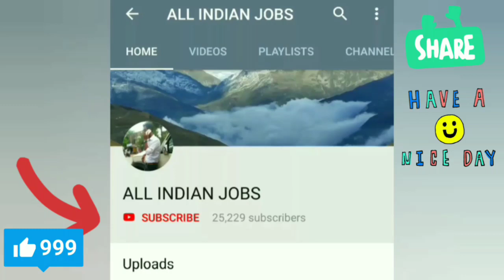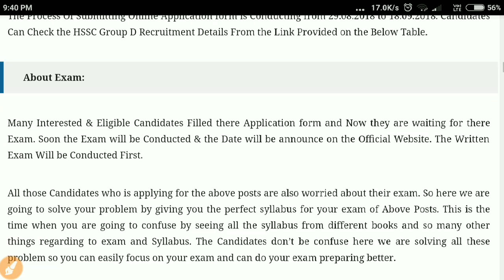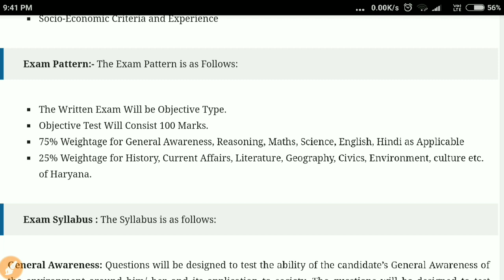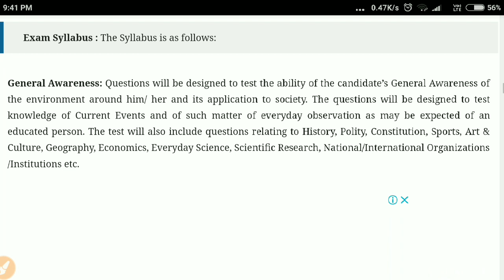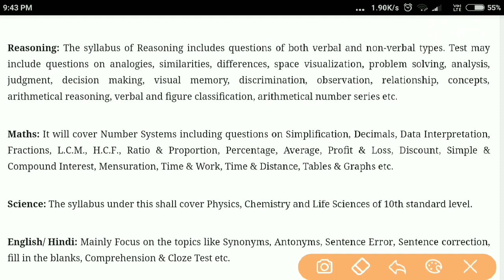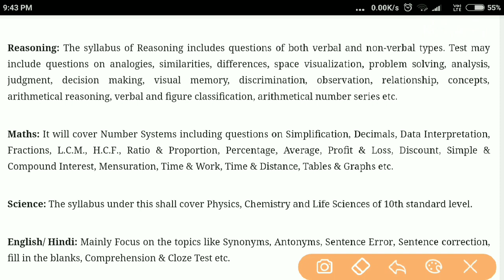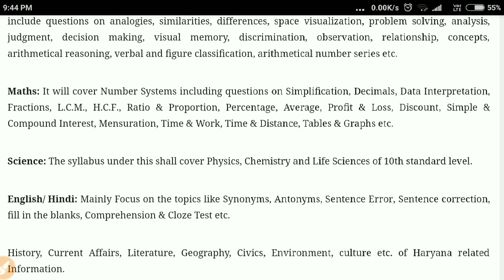HSSC Group D Syllabus 2018 Group D Exam Pattern